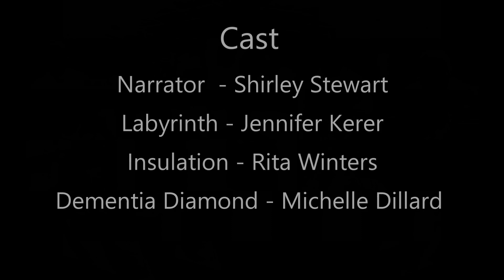Mosaic by Peg Flach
Readings from the evening of one acts from 15th March 2021 at the St Louis Writer's group. Mosaic by Peg Flach